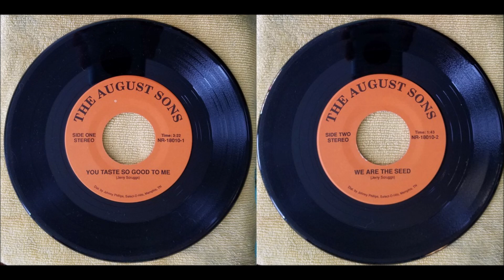August Sons – You Taste So Good To Me / We Are The Seed (7'', 1989)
00:00 You Taste So Good To Me
03:17 We Are The Seed